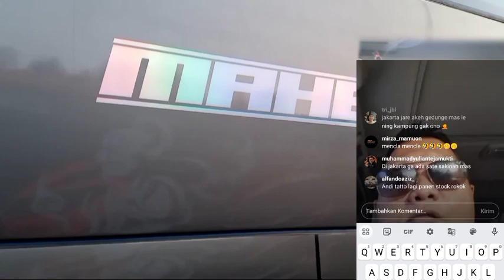KEMANA LAGI JADWAL MAS RIAN MAHENDRA⁉️ SAMPAI SUDAH DI TUNGGU PAK PONIRAN DAN MAS ANDI TATO ⁉️